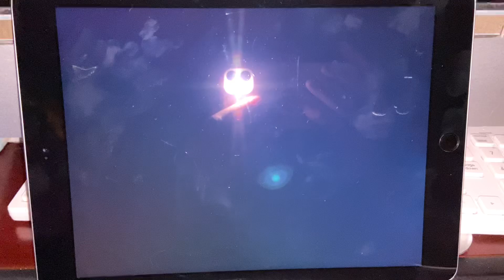9-1-1 Lone Star 3x17 Promo - (FOX Split Screen Credits)